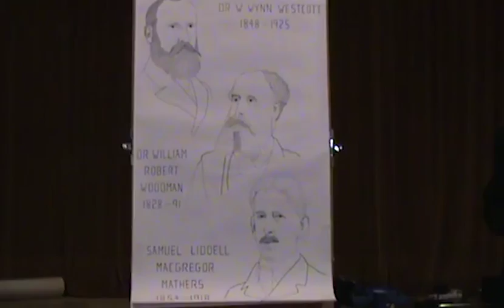Oct ’09 – The Hermetic (Secret) Order Of The Golden Dawn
A 20 minute excerpt from a New Horizons presentation with BRIAN HALLIWELL. We hope you enjoy it!

Founded by Freemasons and Rosicrucians, practising theurgy, magical rituals and spiritual development, the Golden Dawn has been one of the largest single influences on 20th Century Western occultism.

Concepts of magic and ritual at the centre of contemporary traditions were inspired by the Golden Dawn.

An enlightening and information-packed presentation from Brian Halliwell.